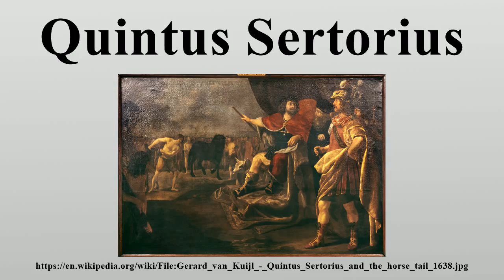Quintus Sertorius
Quintus Sertorius (/sərˈtɔriəs/; c.

Image-Copyright-Info
Artist-Info:   Gerard van Kuijl (1604–1673)   Alternative names Gerard Francksz. van Kuijl, Gerard van Kuijll, Gysbert van der Kuyl, Gysbrecht van der Kuyl, Gerard van Krick, Gerhard von Krick, Gerard van Kriek, Geard van Krik, Stijgbeugel Description Dutch painter Date of birth/death 30 January 1604 before 6 March 1673 Location of birth/death Gorinchem Gorinchem Work period from 1625 until 1673 Work location Utrecht (city) (1625), Rome (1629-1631), Gorinchem (1632), Utrecht (city) (1641), Gorinchem (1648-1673)
Image-Copyright-Info